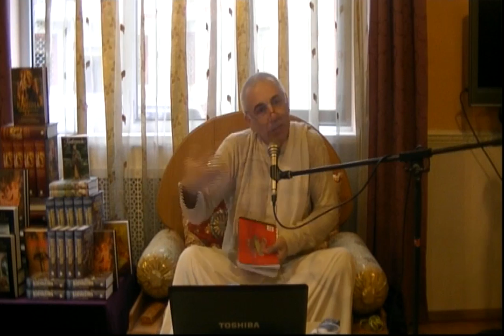Медини пати пр , Махадьюти пр лекция на Шри Кришна Джанма